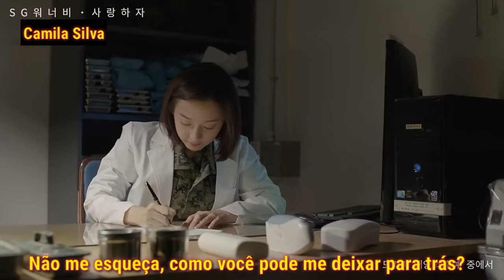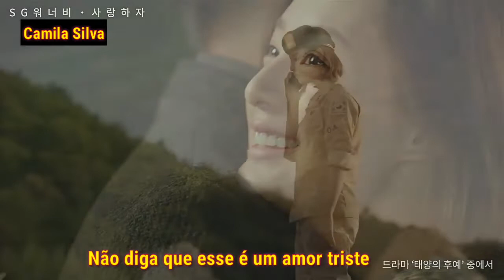SG WANNABE Stay By My Side Descendants of the sun OST legendado (PT-BR)